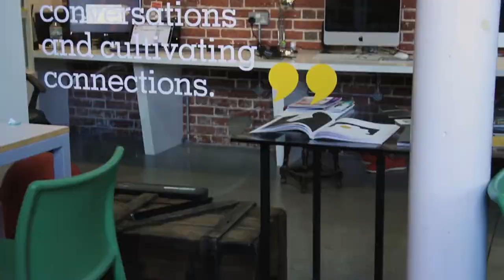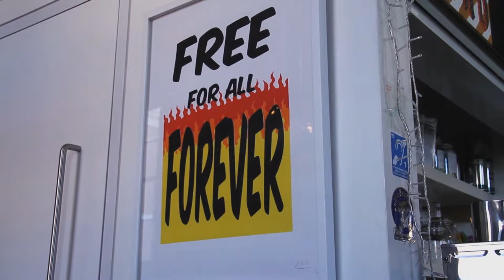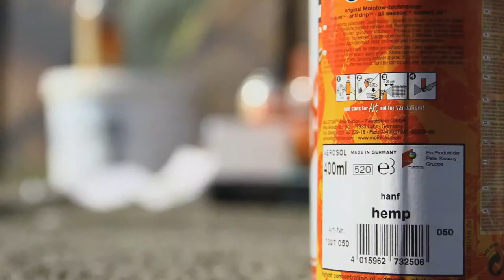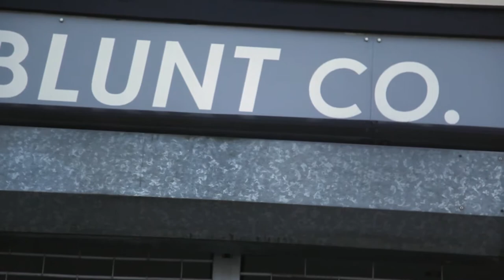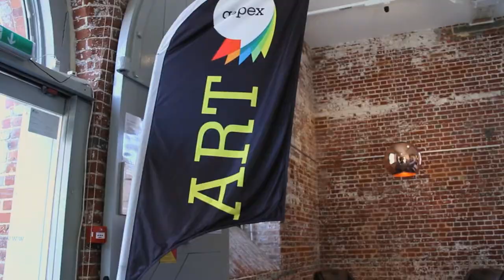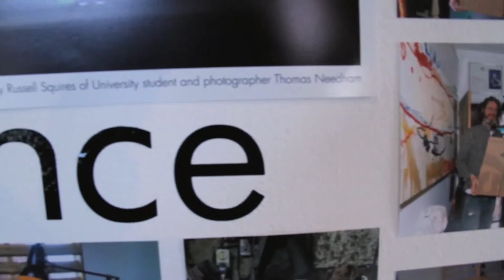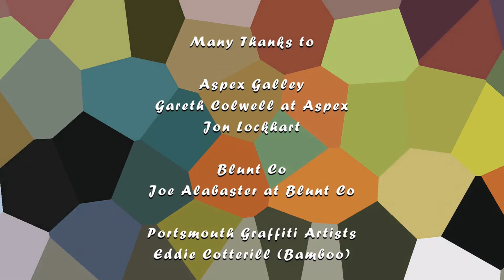Visual Art: Street and Structure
Art spaces are changing, people are moving from the structure of galleries to the freedom of the streets to display their work. This film explores both art spaces and how they relate to each other in the modern age.

Thanks to those involved for their cooperation in this film.